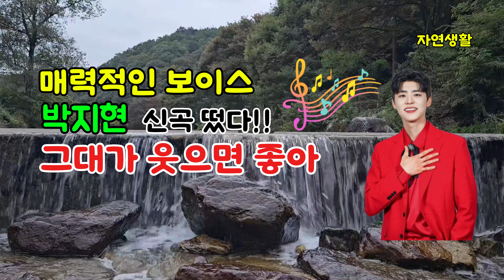박지현 [그대가 웃으면 좋아] 매력적인 활어 보이스 신곡 떴다!!_1시간 무한 반복 듣기 & 배우기(자막 포함)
박지현 그대가 웃으면 좋아#매력적인 보이스#활어 보이스#트로트황태자#미스터트롯트2#나 혼자 산다#목포영화중학교#목포공업고등학교#호남대학교#엔돌핀